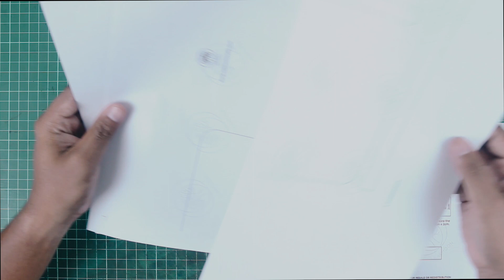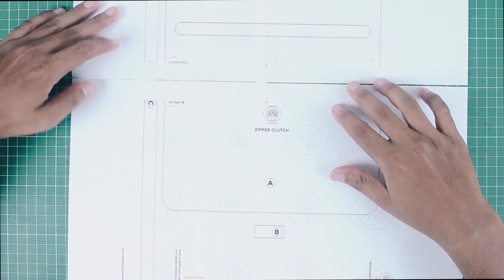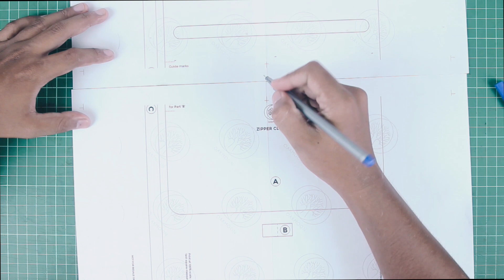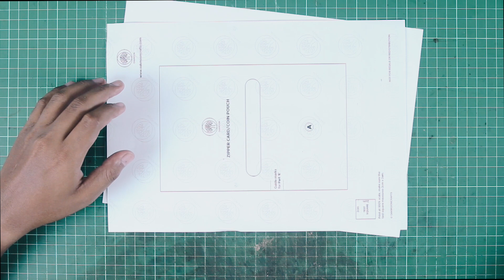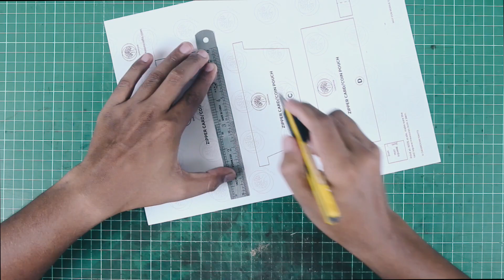How to: Print & Make Durable, Reusable Leathercraft Patterns.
◈ Download Leathercraft Patterns ◈

DO NOTE this instruction are specifically made to go along with our leathercraft patterns that are available via out website. But you can still apply some of the tips and tricks shown in the video on any other paper patterns.

Watch me make one leather item each week as I take on a 52 weeks leathercrafting challenge.